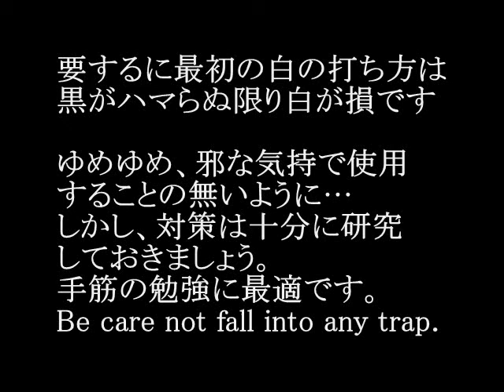この手ご用心№40 trick & trap MR囲碁1790 b